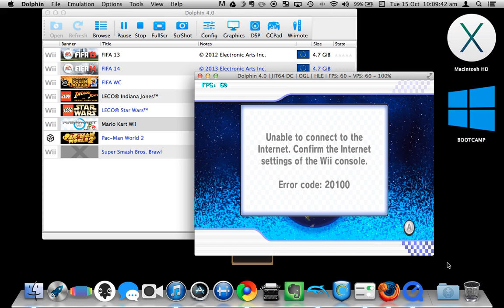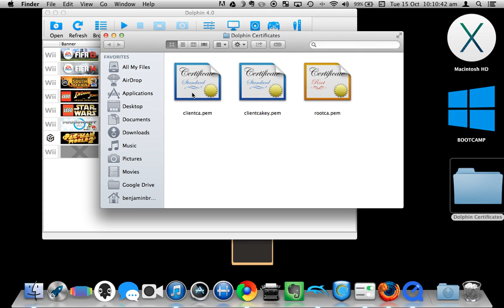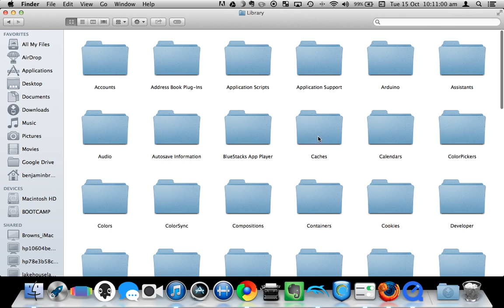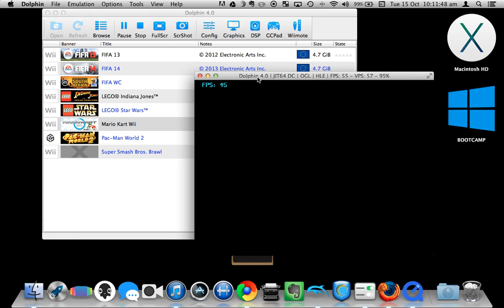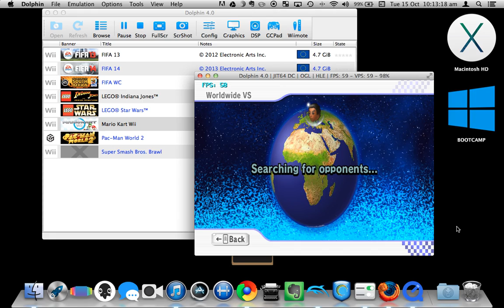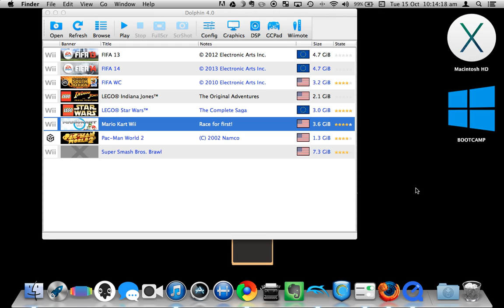How to Play Wii Games Online on Mac with Dolphin Emulator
In this video I will be showing you how to play online Wii games on your Mac by installing some certificates obtained using Windows.